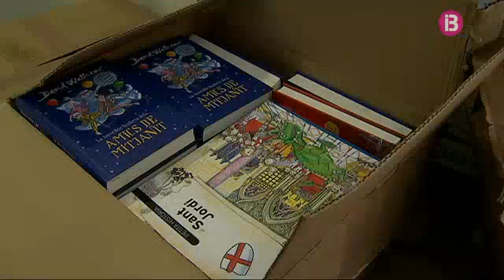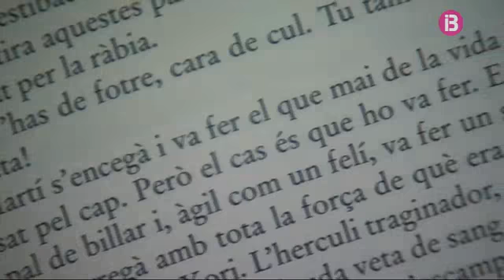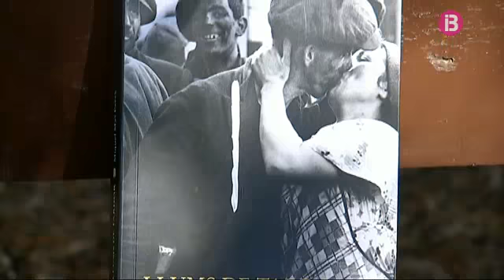Preparatius a les llibreries i propostes de lectura el dia abans de Sant Jordi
L'escriptor mallorquí Sebastià Perelló ha estat guardonat, per la seva novel·la "Veus al ras", amb el premi de narrativa de la Crítica 2016 en llengua catalana. Això, un dia abans que Sant Jordi torni a convertir els carrers de les ciutats i pobles de les Illes en un aparador de les novetats editorials i dels clàssics de lectura. Avui hem recollit diverses propostes, des de la novel·la història, a la poesia, i als llibres de divulgació científica.